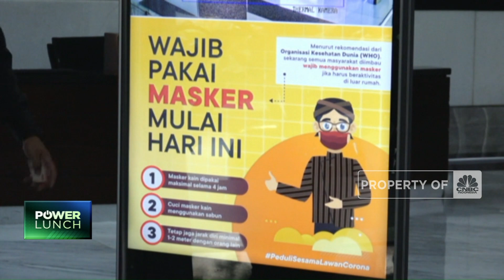Layanan BSI Mulai Berjalan Normal Secara Bertahap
Otoritas Jasa Keuangan (OJK) menyatakan, saat ini layanan PT Bank Syariah Indonesia Tbk (BSI) telah kembali berjalan normal secara bertahap melalui delivery channel yang tersedia. Mengacu hal tersebut dan di tengah adanya pemberitaan mengenai indikasi penyebab gangguan layanan BSI, OJK mengimbau seluruh masyarakat agar tetap tenang dan menyikapi beredarnya informasi secara bijak.

Selengkapnya dalam program Power Lunch CNBC Indonesia (Senin, 15/05/2023) berikut ini.